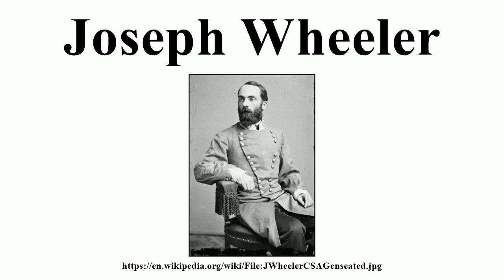Joseph Wheeler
Image-Copyright-Info
Image is in public domain
Author-Info:   Unknown
Image-Copyright-Info